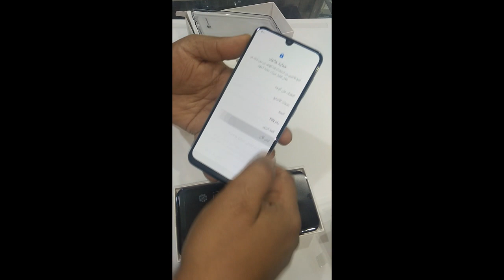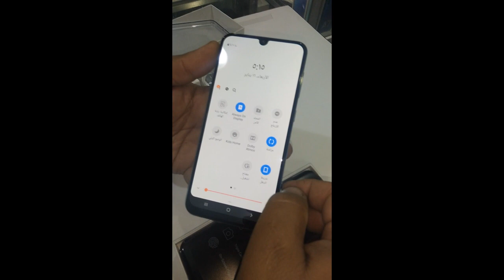Samsung Galaxy A50 | A505FN | ليه تشترى سامسونج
سعر و مواصفات Samsung Galaxy A50
المعالج: Exynos 9610 ثماني النواة بتكنولوجيا 10 نانو
التخزين / الرام: 128 جيجا مع 4 جيجا رام
الكاميرا: خلفية ثلاثية 25+8+5 م.ب. / امامية 25 م.ب.
الشاشة: 6.4 بوصة بدقة FHD+ بها نوتش صغير
نظام التشغيل: اندرويد 9.0
البطارية: 4000 مللي أمبير
مراجعة Samsung Galaxy A50